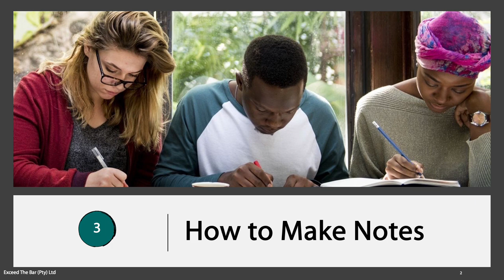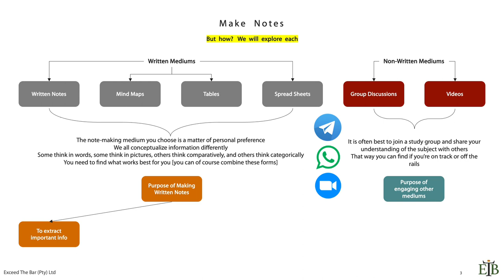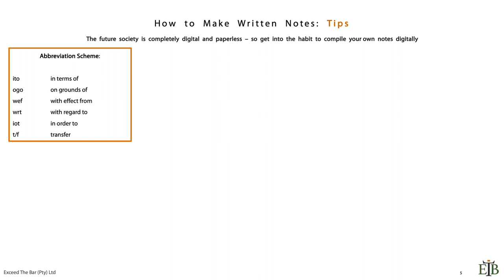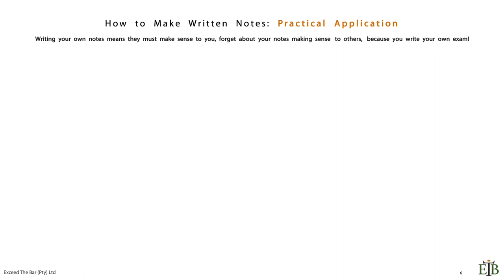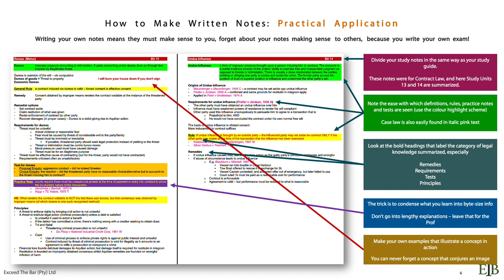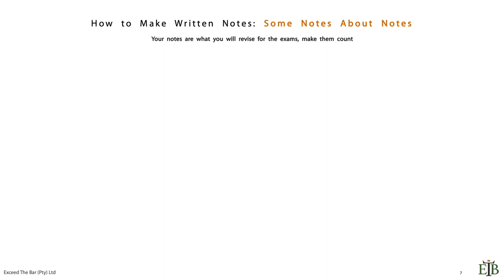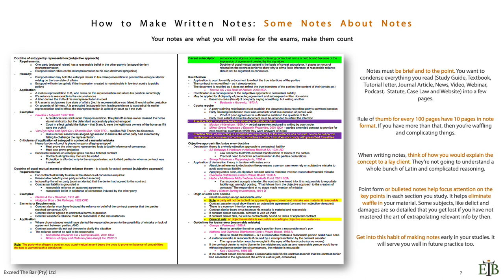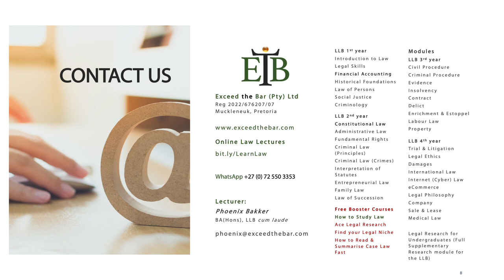Lecture 6/9 How to Compile Study Notes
This is the sixth of 9 videos in our series on How to Study Law. This series presents a variety of study skills to law students and covers how to effectively approach each source, as well as how to summarize case law.

This is a free course. Our other paid courses are available on our

This video on How to Compile Study Notes lays out several note-taking methods, and focuses on how to compile text-based notes. These are vital skills to acquire in todays’ paperless and digital age. These skills also set you up for your future career as a legal practitioner who must consistently take client-briefs and deliver briefs between colleagues and opposition parties.